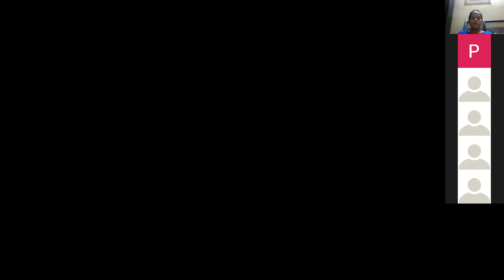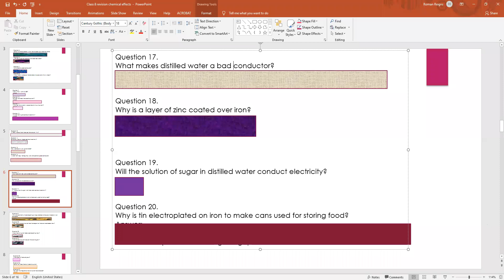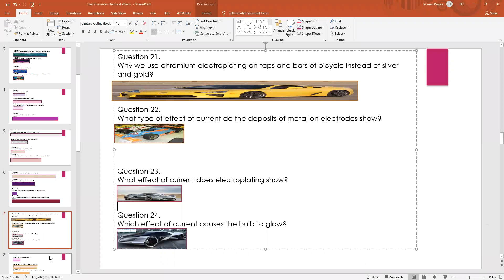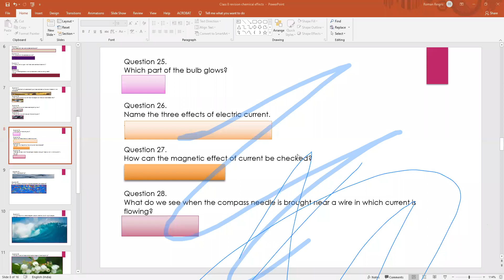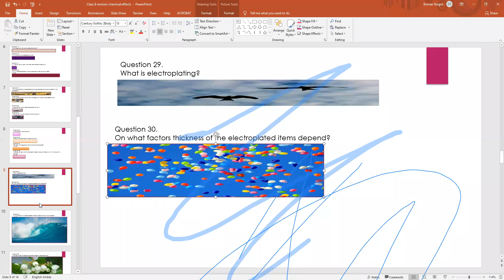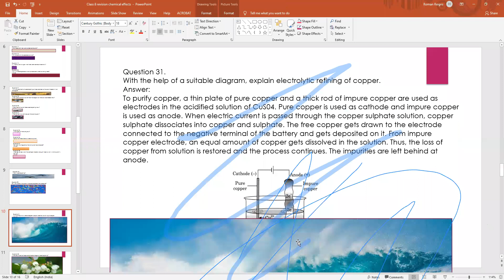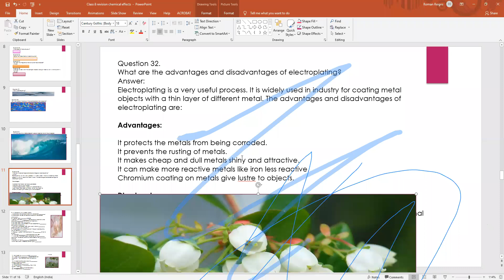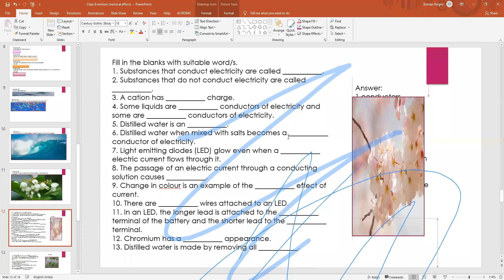class 8 revision by sarita manoj kumar 04- 12- 2020